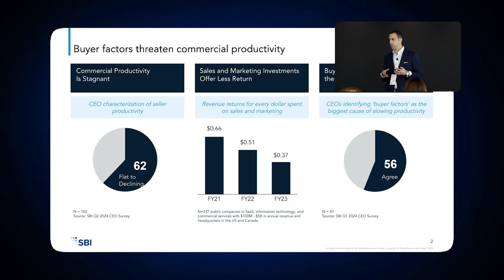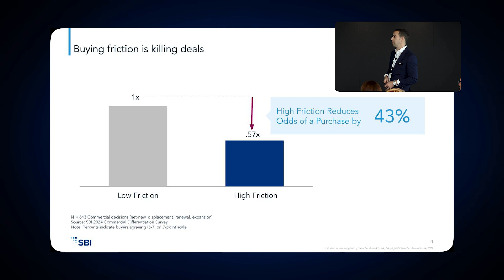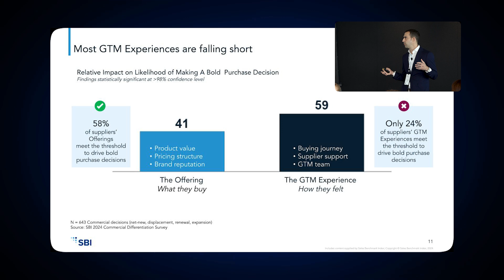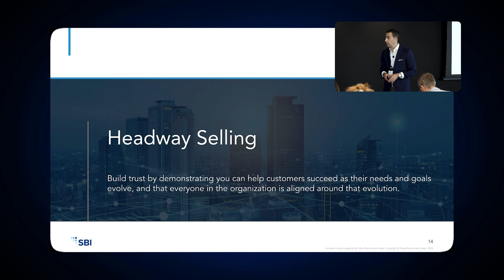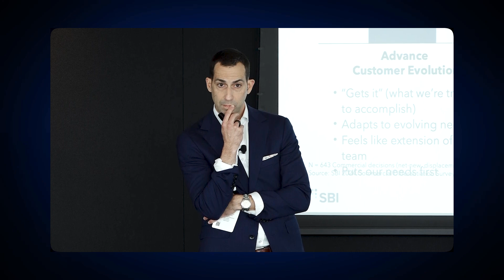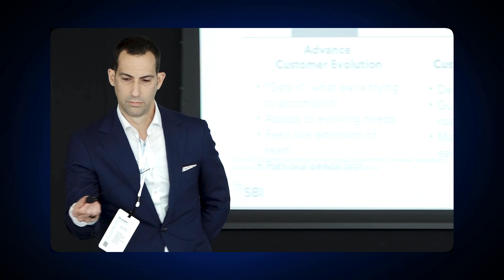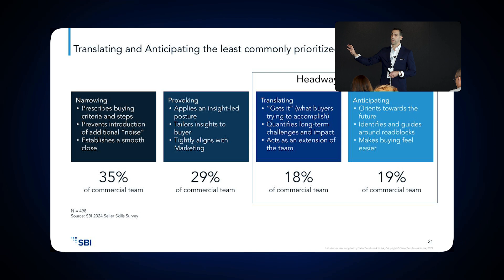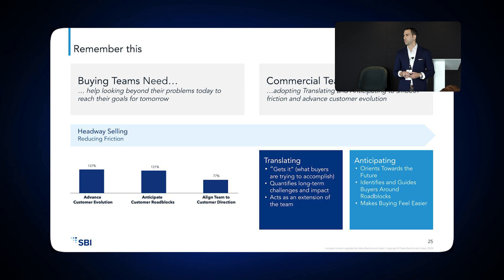The New Era of Commercial Differentiation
Bryan Kurey, SBI's Head of Research, presents during the Navigating Profitability Paradox Summit previews the latest research.

CEOs and sales leaders face increasing challenges due to buying friction, which stifles commercial productivity. Buyers encounter supplier, internal, and environmental obstacles that delay decisions and reduce deal sizes, often leading to "good enough" decisions instead of bold purchases. For organizations to stay ahead in today’s markets, they need new strategies for commercial differentiation.

The research uncovers:

- How buying friction impacts commercial productivity across the customer lifecycle
- The three main sources of buying friction and their effects on decision-making
- Why the go-to-market experience is critical to driving bold purchase decisions
- Key strategies for implementing “Headway Selling” to guide buyers through friction